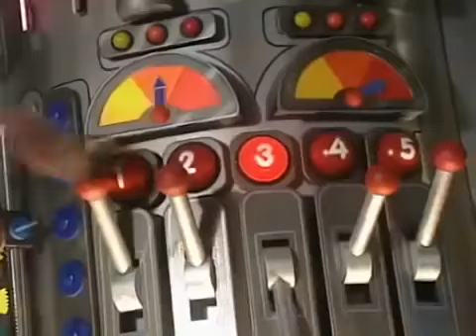☆ Teletubbies en Español ☆ 302 ☆ Capitulos Completos ☆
Disfruta de un nuevo vídeo de 35 minutos de Teletubbies, con episodios completos de la serie favorita de los niños.